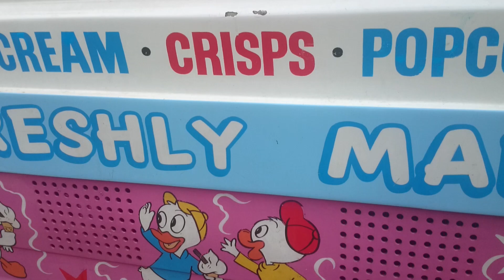Ice cream van